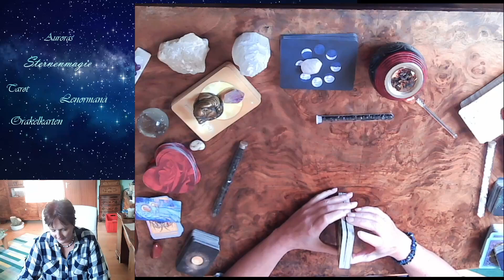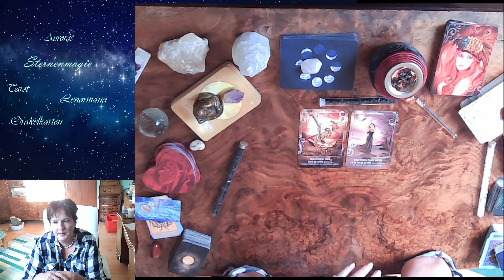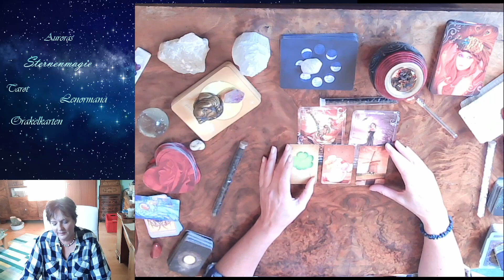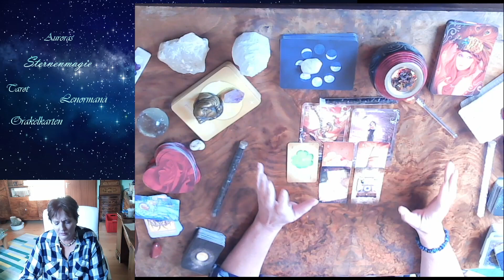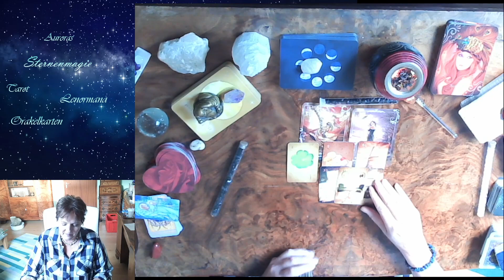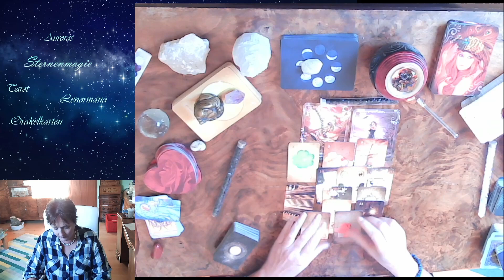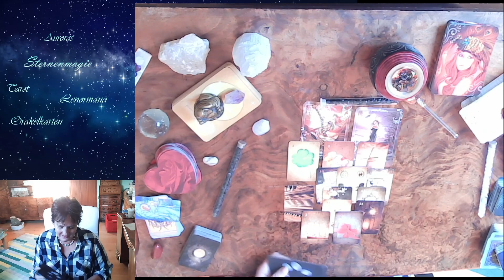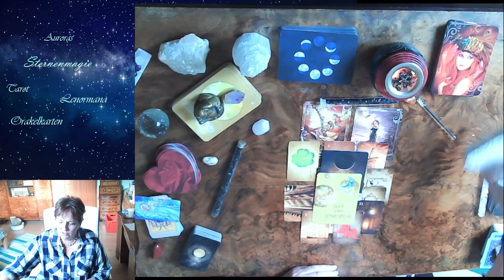🌹💞Sternzeichen Wassermann 4. Kalenderwoche 2023🌹💞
🥰💞Was immer ihr auch geplant habt, es wird ein voller Erfolg🥰💞